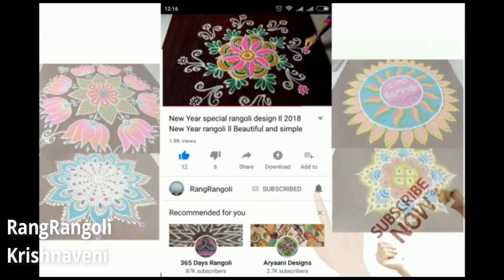RangRangoli Krishnaveni: Easy Borders for Muggulu | Simple Border Kolams | Daily Border Rangoli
@RangRangoli1  Krishnaveni: Easy Borders for Muggulu | Simple Border Kolams | Daily Border Rangoli
Channel

My RangRangoli Channel Contains :

friday kolam
friday rangoli
simple kolams for beginners
friday muggulu
beginners rangoli
beginners kolam
small kolam
beginners muggulu
small muggulu
small rangoli
3 dots rangoli
3 dots kolam
3 dots muggulu